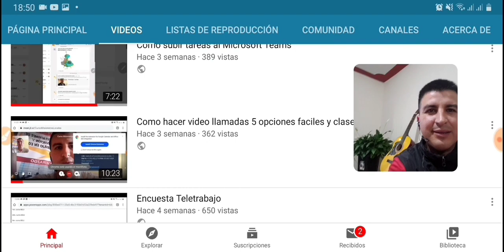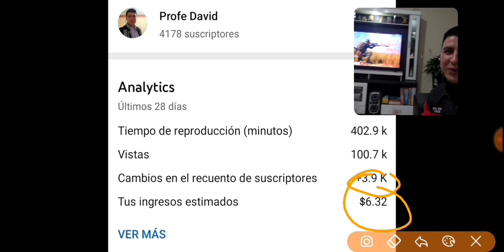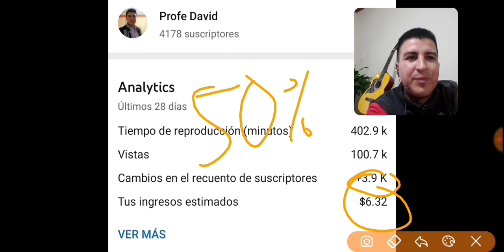Mi primer pago de youtube, en un mes de creado el canal Junio 2020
Como obtener ingresos en youtube
Ingresos de youtube en solo un mes de haber creado el canal
La mejor bienvenida al canal de Youtube